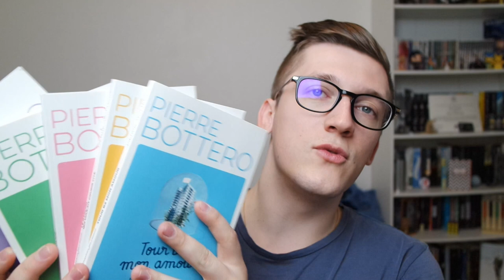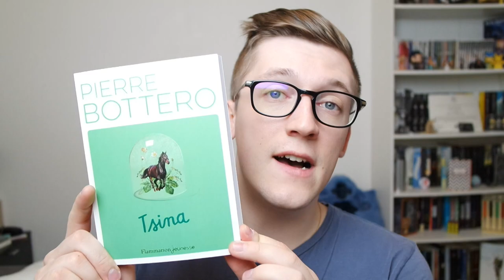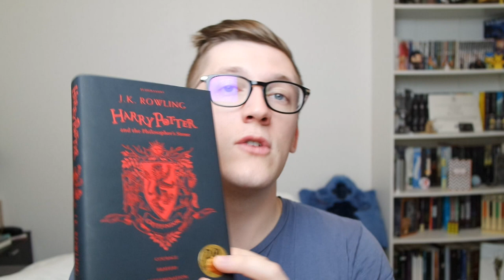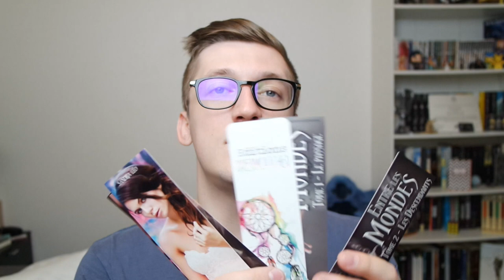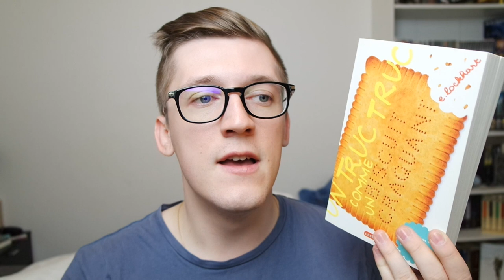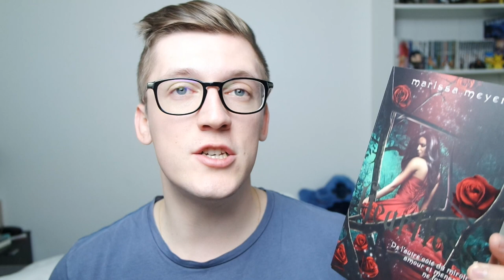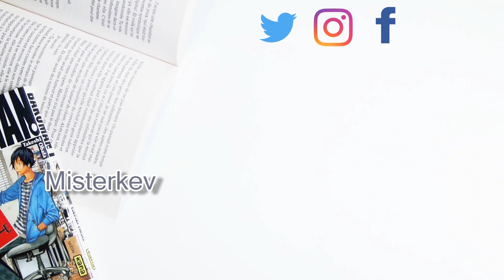Book Haul 2017 - Round 2│ Misterkev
Les titres présentés, c'est par ici:

- Tour B2 mon amour de Pierre Bottero

- Le garçon qui voulait courir vite de Pierre Bottero

- Zouck de Pierre Bottero

- Tsina de Pierre Bottero

- Amies à vie de Pierre Bottero

- Les animaux fantastiques de J.K Rowling

- Le Quidditch à travers les âges de J.K Rowling

- Les comptes de Beedle le Barde de J.K Rowling

- Carry On de Rainbow Rowell

- Harry Potter à l'école des sorciers de J.K Rowling

- La lectrice de Traci Chee

- Caraval de Stéphanie Garber

- Entre les mondes de Maelle Andals

- Un truc truc comme un biscuit craquant de E. Lockhart

- Heartless de Marissa Meyer

- Outliers de Kimberly McCreight

- Logiciel de Montage vidéo: CiberLink PowerDirector 12